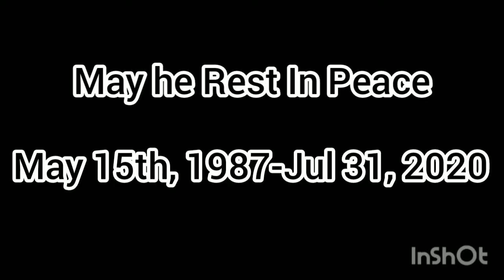Police Tribute- Tobymac Scars (come with Living)